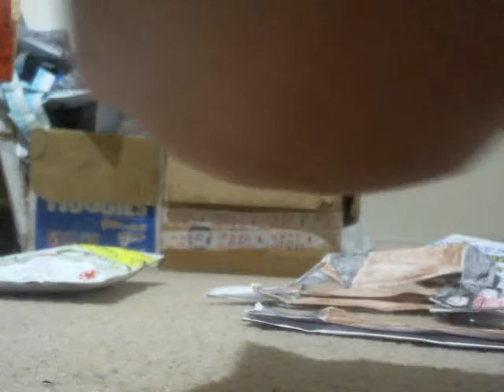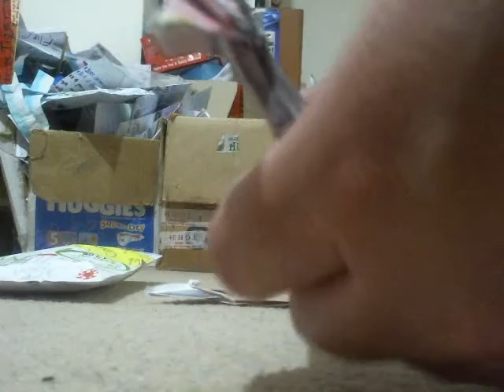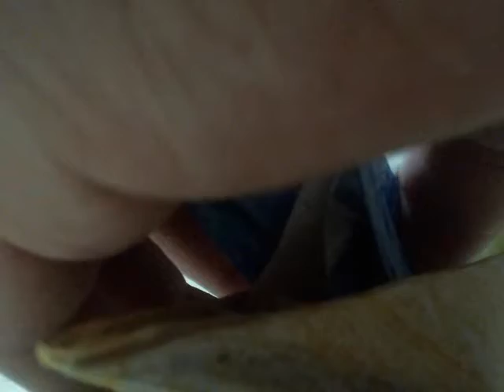Flip Flap Origami Water Bird Dual Toy Review and RAHS Hot Plate Appliance Replica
The products in this toy review include………
As March comes into a dead end, April will start to hatch out with I hope, perhaps a better launch of an Easter event, though everything changes as a subject. Nevertheless, March 2022 was unseasonably summer-esque as to sum things up as we saw tonnes of marine life themed toys and beach related goodies. It feels like as if spring was summertime, just like last week’s weather.
Flip Flap Origami British Wildlife Collection Common Moorhen Small Flock 5 Pack for £6.00
Flip Flap Origami PENGUIN CLUB WORLD Freshwater Clean-Up Penguin Trio and Motorboat 12 Pack for £15.00
Flip Flap Origami RAHS Basic Table Top Double Hob Camping Hot Stove Plate Cooking Set 12 Pack for £13.00